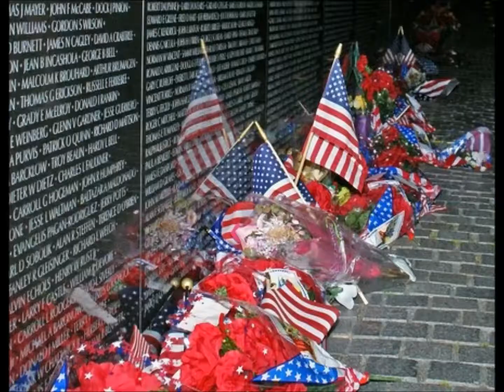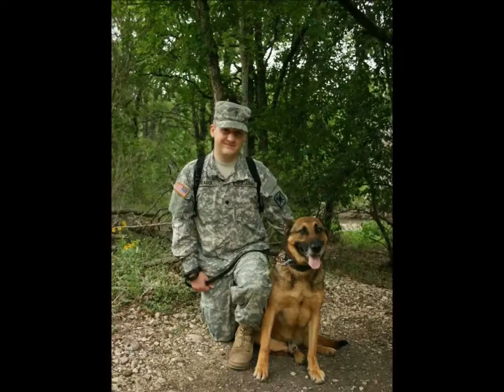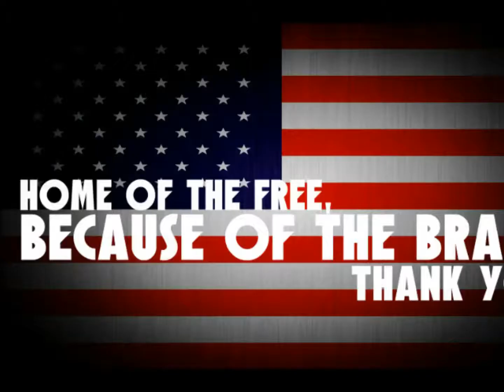2014 Living Hope Veterans Day Video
Celebrating our Veterans!